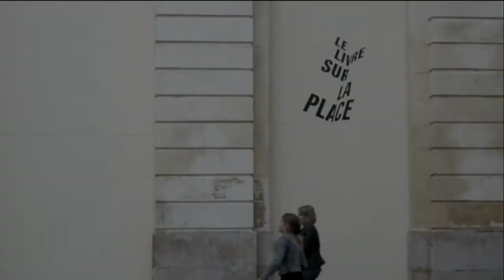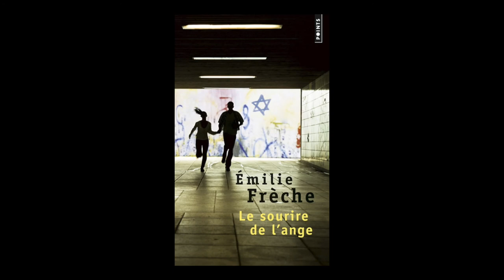Émilie Frèche, Le sourire de l'ange - Le livre sur la place. Nancy 2015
Émilie Frèche  présente "Le sourire de l'ange" aux éditions Points à l'occasion du salon Le Livre sur la place à Nancy.